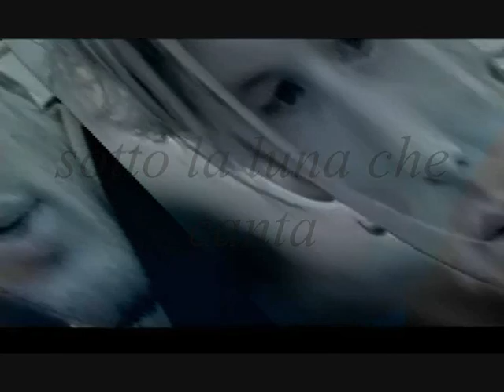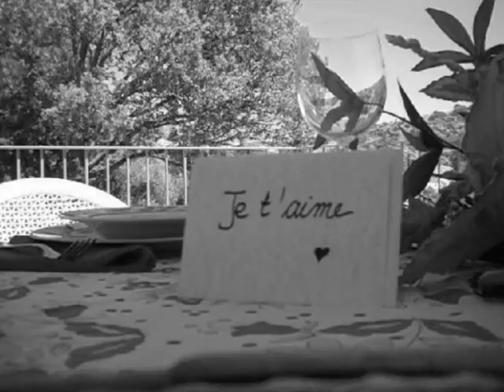Je te laisserai des mots - PATRICK WATSON - Cover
Testo e musica PATRIK WATSON
Voce e arrangiamenti vocali FATIMA CALABRESE
Al piano Cédric Ricord
Montaggio video FATIMA CALABRESE

En sous de ta porte
En sous de la lune qui chante
Tout pres de la place ou tes pieds passent
Cache dans les trous de temps hiver

Embrasse moi
Quand tu voudras

Embrasse moi
Quand tu voudras

Embrasse moi
Quand tu voudras